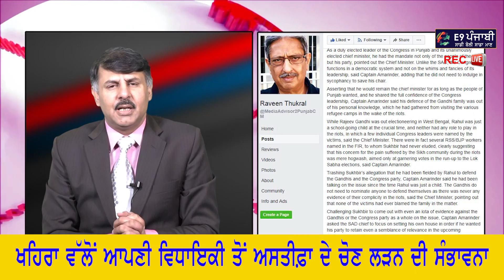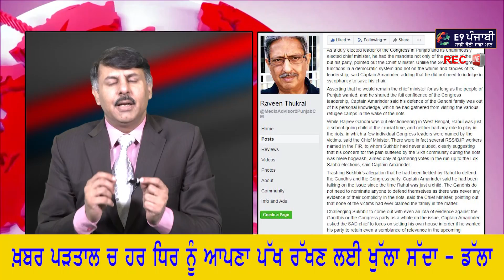ਵੇਖੋ 84 ਤੇ ਅੱਖਾਂ ਖੋਲ ਖੁਲਾਸਾ I BJP ਅਤੇ RSS ਲਈ ਬਾਦਲਾਂ ਦਾ ਮੁੰਹ ਇੰਝ ਬੰਦ I Punjabi News I Punjab News